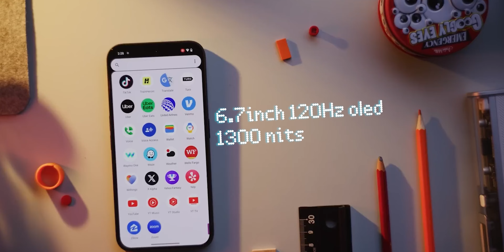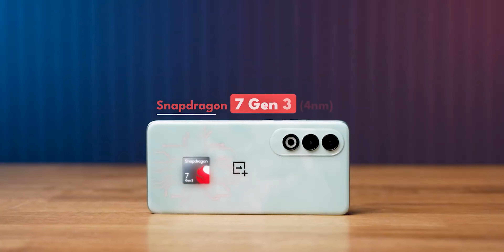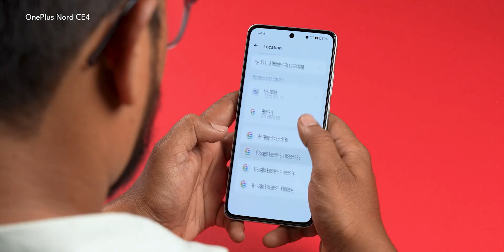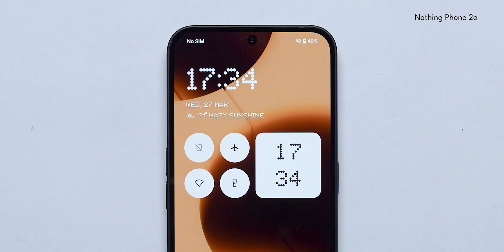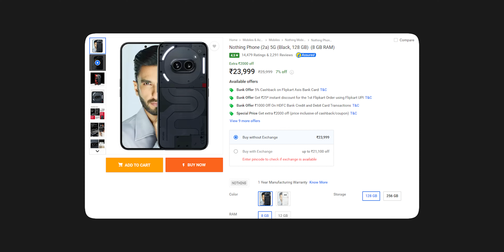OnePlus Nord CE 4 v/s Nothing Phone 2a | Which is better ?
Sharing the differences between Nothing Phone 2a and Oneplus Nord CE 4.